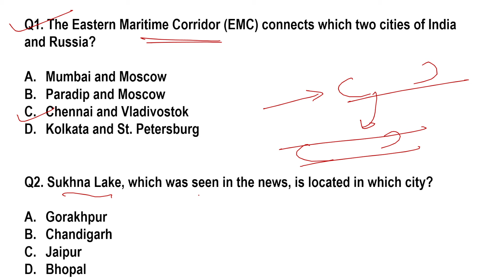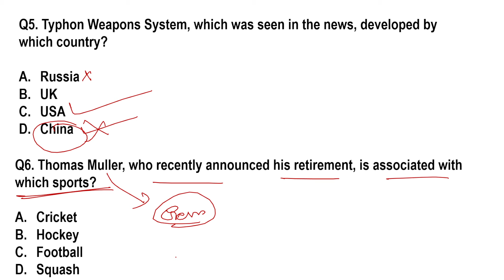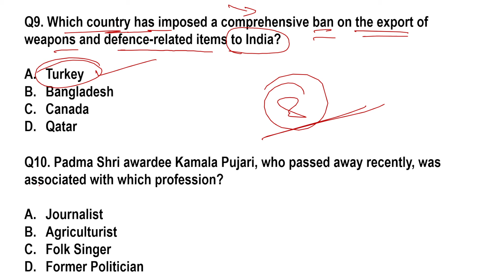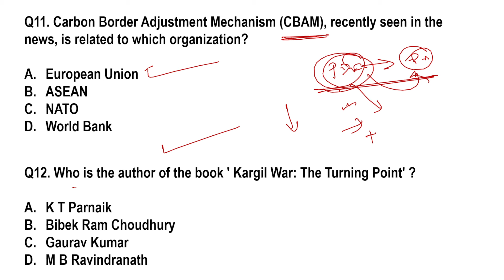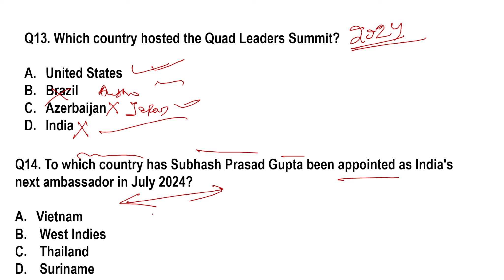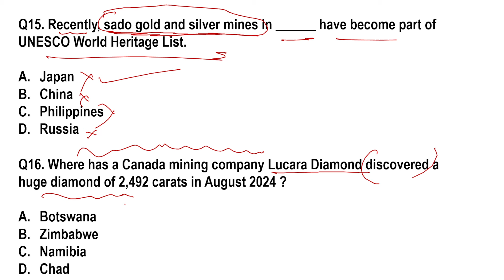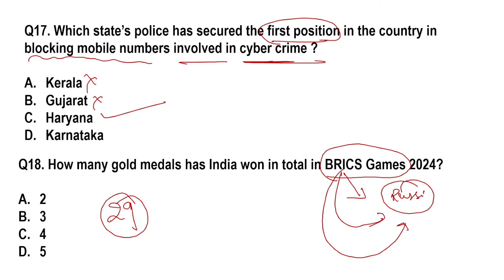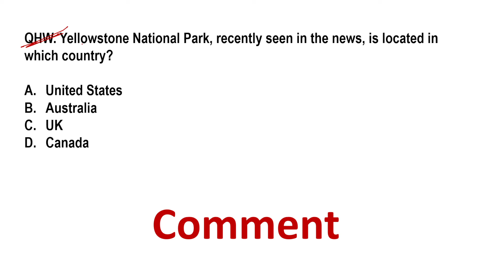MOCK_5) 👍OSSC JEO Current Affairs 2024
About The Video :
Here I presented Important mock_5
This video is for all jeo Exam.